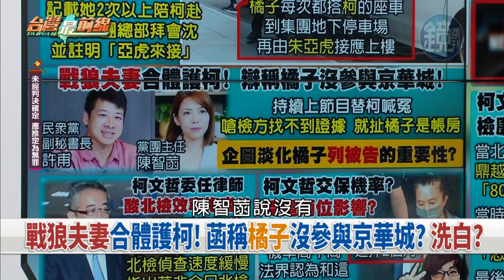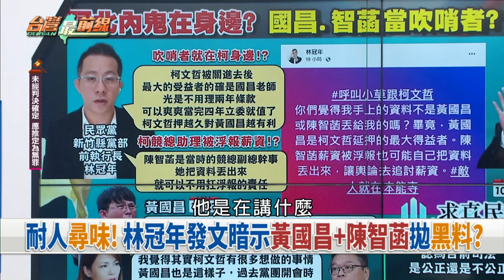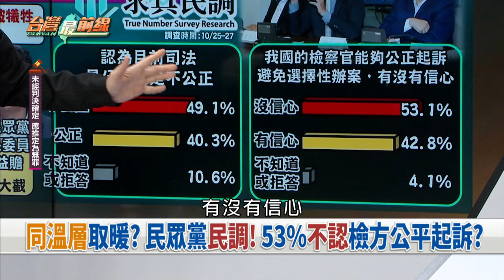選舉致富?白小雞募款入柯帳? 核心"橘"?行程記載柯私會沈?【台灣最前線】2024.10.29(下)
📌 扯? 可疑政治獻金逾300筆? 白營淪柯洗錢大平台?
📌 人頭募款? 幫賴香伶募款卻記柯私帳? 錢進誰口袋?
📌 重點不在選舉? 柯大量提名參選...變收捐款人頭戶?
📌 誰才是核心? 陳智菡稱橘子只負責遞水? 自曝其短?
📌 潛水專家? 橘子與柯同車出訪...下車巧妙避開鏡頭?
📌 角色錯亂? 沈慶京要柯給容積...卻是柯到威京密會?
📌 民眾黨黑幕連環爆! 誰偷丟資料? 黃國昌or陳智菡?
📌 四分五裂? 後柯時代群雄割據? 民眾黨陷核心之爭?

【主持人】
許仲江

【節目來賓】
桃園市議員       于北辰
國民黨台北市議員     鍾小平
氣象主播       林嘉愷